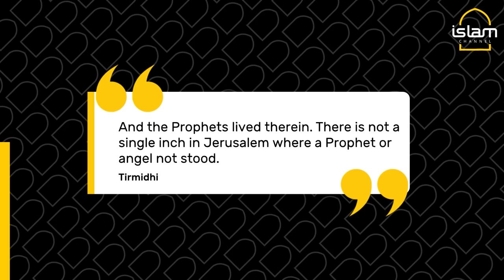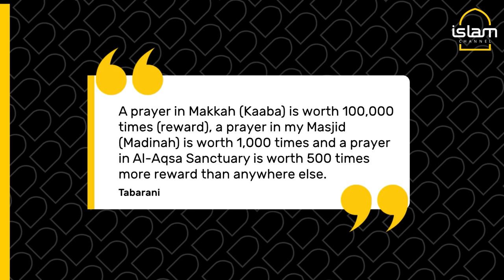Why is Al Aqsa important to Muslims?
Here are 5 reasons why Al Aqsa is so important to Muslims around the world.